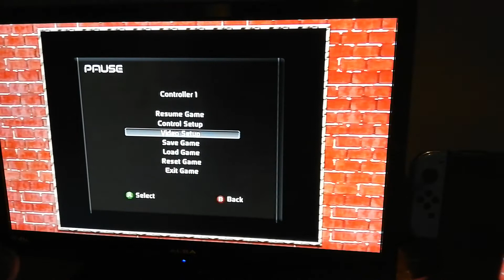streets of rage 2/3